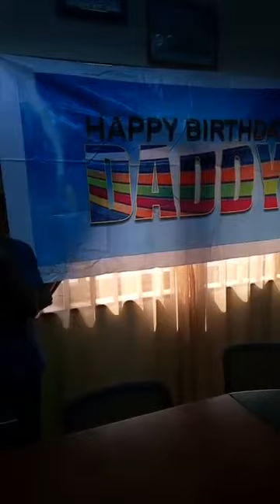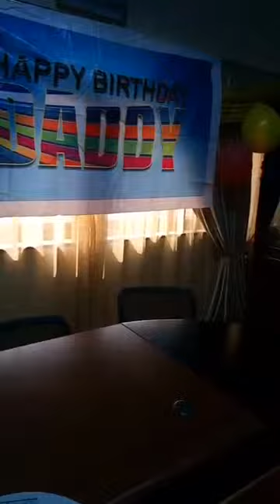HAPPY BIRTHDAY DADDY